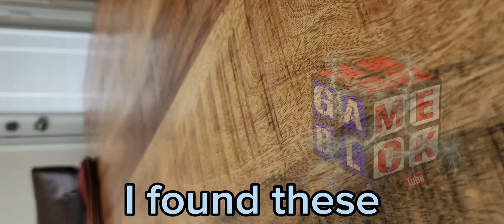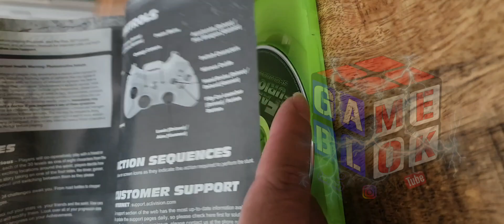Thrift Store PS3 Games Find!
Checking my local thrift store in Houston just to see what I could find. This thrift store has been open for just a little while. It had some Wii, Wii U & Xbox 360 games but were priced a little high. I was very happy to see PS3 games. I just got one a couple of weeks ago and I'm trying to build my games collection for it.

Game_Blok

Want a shirt with our logo that WE make in house? $20 sm-xl. Shipping is included already!